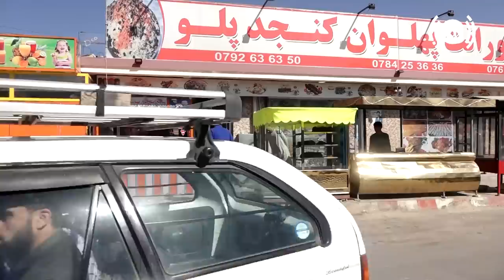Afghan Street Food - Qabuli Palaw - Episode 10 / قابلی پلو با روغن کنجد